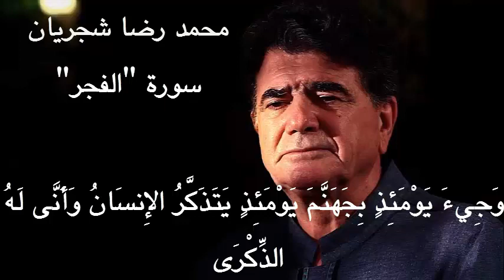محمد رضا شجریان- سوڕه‌تی‌ "الفجر"